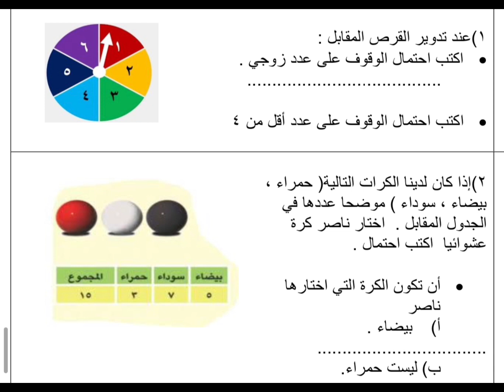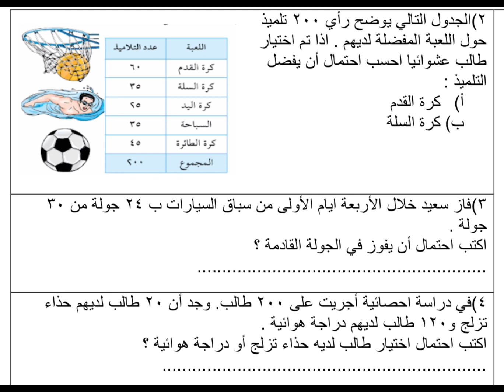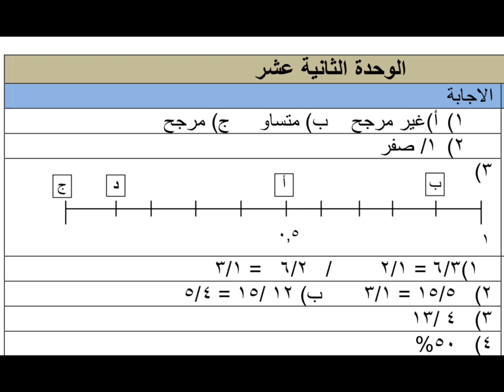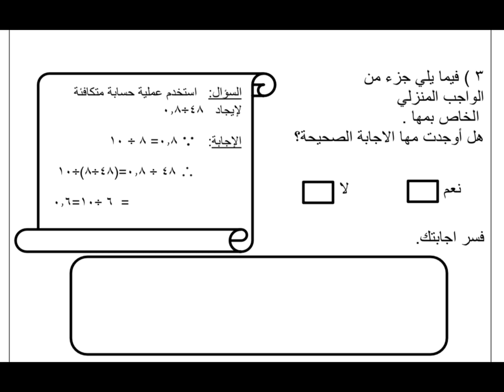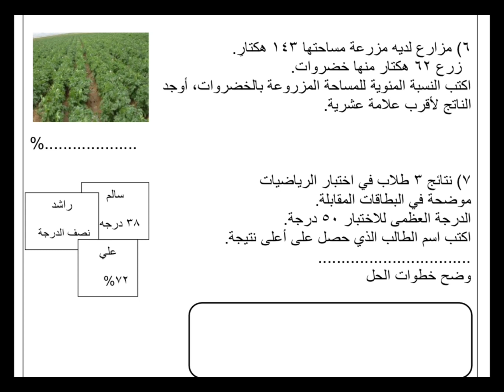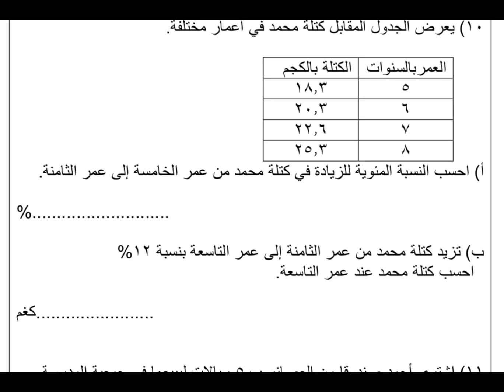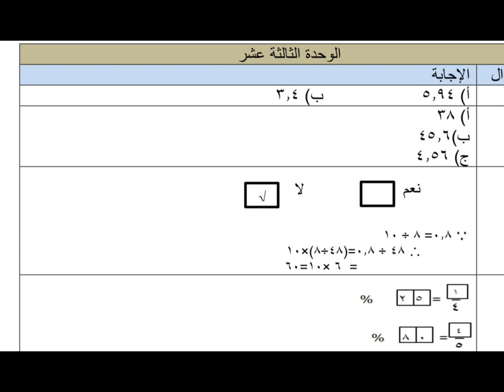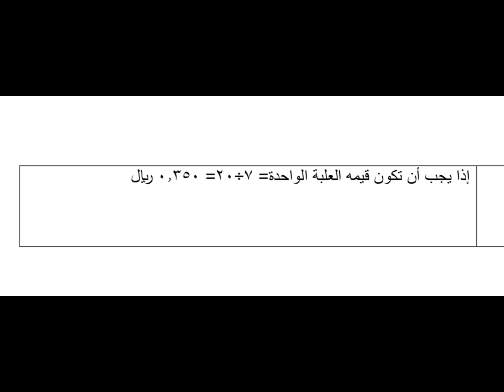ملخص رياضيات الوحدة الثاني عشر و الثالث عشر 😍 الصف السابع الفصل الثاني